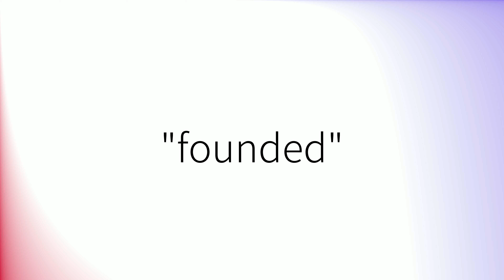How to pronounce 'Founded' (British English)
How to pronounce 'Founded' in British English.
Comment prononcer 'Founded' en anglais britannique.
Como pronunciar 'Founded' en inglés británico.
Wie man 'Founded' mit britischem Akzent ausspricht.
「Founded」の英語の発音の仕方